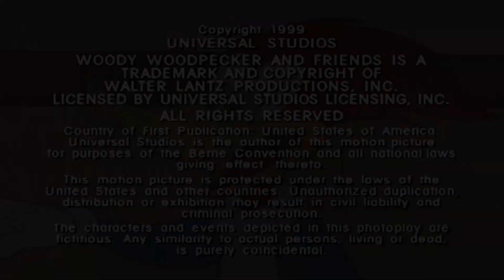Chilly Willy enciende la calefacción | Chilly Willy en Español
Dibujos animados en Español es un canal para niños donde pueden ver sus dibujos animados favoritos. Incluyendo episodios de El Pájaro Loco, Jorge el Curioso, En busca Del Valle Encantado, Glitter Model y muchos más.  Aquí pueden encontrar muchos dibujos animados para que la familia entera disfrute!